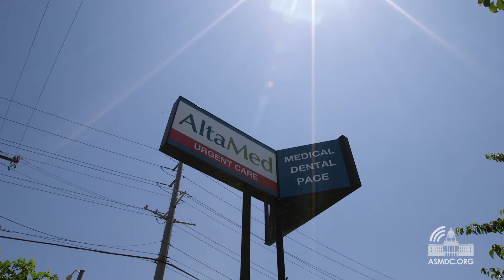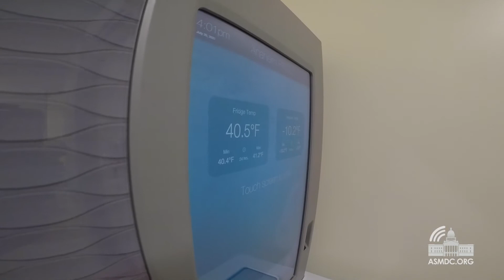Assemblywoman Petrie-Norris Raising Awareness of PACE Services for Seniors